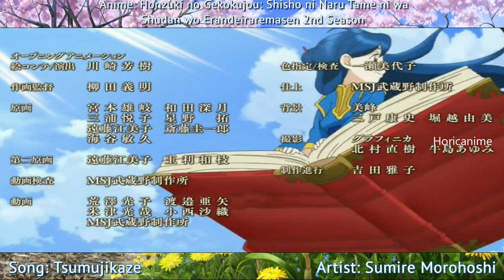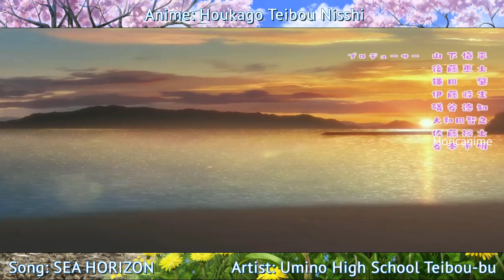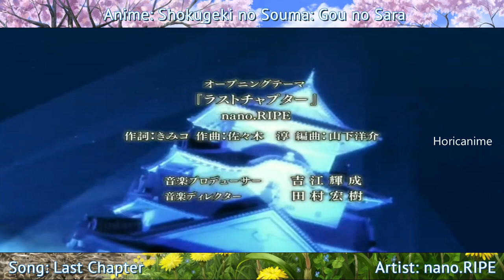List New Anime Openings Spring 2020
1. 7 Seeds 2nd Season - "From The Seeds" by Mone Kamishiraishi
2. Appare-Ranman! - "I got it!" by Mia REGINA

3. Argonavis from BanG Dream! - "Hoshi ga Hajimaru" by Argonavis
4. Arte - "Clover" by Maaya Sakamoto
5. Asatir: Mirai no Mukashi Banashi - "Mirai no Mukashibanashi" by Sachiko Watabe

6. Baki: Dai Raitaisai-hen - "Jonetsu wa Oboeteiru" by GRANRODEO
7. Bakugan: Armored Alliance - "PLANET HERO" by Rie Takahashi & Shunsuke Takeuchi
8. Beyblade Burst Super King - "Sparking Revolution" by Asuka Tsuchiya & Endo Naoki
9. Brand New Animal - "Ready to" by Sumire Morohoshi
10. Bungou to Alchemist: Shinpan no Haguruma - "Goodbye" by Urashimasakatasen
11. Digimon Adventure (2020) - "Mikakunin Hikousen" by Takayoshi Tanimoto
12. Fruit Basket 2nd Season - "Prism" by AmPm feat. Miyuna
13. Fugou Keiji: Balance:Unlimited - "NAVIGATOR" by SixTONES
14. Gal to Kyouryuu - "Kyouryuu Agemizawa☆" by Kyouruu Friends
15. Ginga Eiyuu Densetsu: Die Neue These (Re:broadcast) - "CRY" by SawanoHiroyuki[nZk]:mizuki
16. Gleipnir - "Altern-ate-" by H-el-ical//
17. Gundam Build Divers Re:Rise 2nd Season - "HATENA" by PENGUIN RESEARCH
18. Hachi-nan tte, Sore wa Nai deshou! - "Jikuu no Mayoi Hito" by Demon kakka & Arika Takarano (ALI PROJECT)
19. Honzuki no Gekokujou: Shisho ni Naru Tame ni wa Shudan wo Erandeiraremasen 2nd Season - "Tsumujikaze" by Sumire Morohoshi
20. Houkago Teibou Nisshi - "SEA HORIZON" by Umino High School Teibou-bu
21. IDOLiSH7: Second Beat! - "DiSCOVER THE FUTURE" by IDOLiSH7
22. Jashin-chan Dropkick' - "Toki toshite Violence" by halca
23. Kaguya-sama wa Kokurasetai?: Tensai-tachi no Renai Zunousen - "DADDY! DADDY! DO!" by Masayuki Suzuki feat. Airi Suzuki
24. Kakushigoto - "Chiisana Hibi" by flumpool
25. Kami no Tou (Tower of God) - "TOP -Japanese Ver.-" by Stary Kids

26. Kingdom 3rd Season - "TOMORROW" by BiSH
27. Kiratto Pri☆chan Season 3 - "Illuminage Land" by Run Girls, Run!
28. Kitsutsuki Tanteidokoro - "Honjitsu mo Makoto ni Hare Tenya" by Makoto Furukawa
29. Listeners - "Into the blue's" by ACCAMER
30. Major 2nd Season 2 - "Answer" by Leo Ieiri
31. Mewkledreamy - "Mirai Kuru Kuru Yume Kururu" by Maria Sawada
32. Nami yo Kiitekure - "aranami" by tacica
33. Otome Game no Hametsu Flag shika Nai Akuyaku Reijou ni Tensei shiteshimatta... - "Otome no Route wa Hitotsu janai!" by angela
34. Princess Connect! Re:Dive - "Lost Princess" by Mao Ichimichi, Miku Itou & Rika Tachibana
35. Shachou, Battle no Jikan Desu! - "Hurry Love" by Azumi Waki
36. Shadowverse - "Kirifuda" by PENGUIN RESEARCH
37. Shin Sakura Taisen the Animation - "Geki! Teikoku Kageki-dan Shishou" by Teikoku Kageki-dan-Hanagumi
38. Shironeko Project: Zero Chronicle - "Tenbin -Libra-" by Takahiro Nishikawa x ASCA
39. Shokugeki no Souma: Gou no Sara - "Last Chapter" by nano.RIPE
40. Tamayomi - "Never Let You Go!" by Naho
41. Tomica Kizuna Gattai: Earth Granner - "Sekai ga Kimi wo Hitsuyou to Suru Toki ga Kitanda" by Masayoshi Ooishi
42. Tsugu Tsugumomo - "Kaze Fukeba Tsukiyo no Hate ni" by AOP
43. Watanuki-san Chi to - "V.V Kirikomimasu!" by The April Fools
44. Yu☆Gi☆Oh!: Sevens - "Nanananananana" by YouthK Saeki